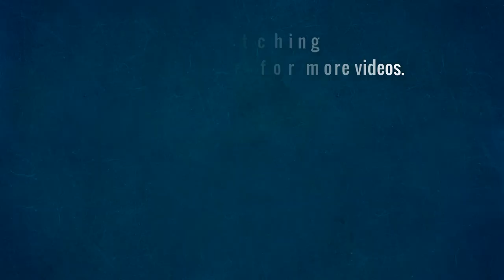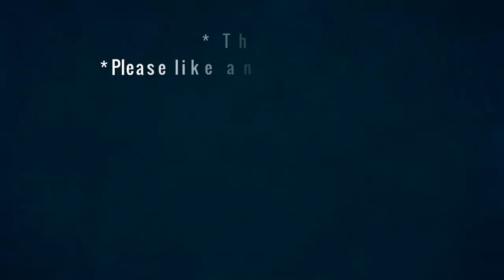Cat and goldfish: Cat's reaction to seeing the goldfish.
I just bought 3 ornamental fishes, let's see the funny reaction of cats when they see aquariums.

Cool Cats and Kittens - Boo Boo Miu Miu

© Copyright by Boo Boo Miu Miu Production ☞ Do not Reup